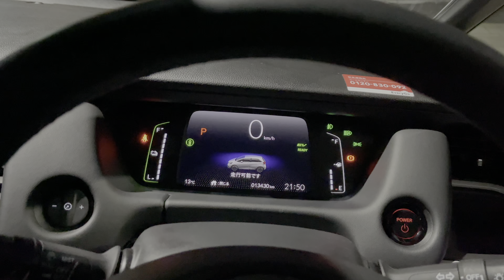[HDR] 静かすぎ凄えwww HONDA フィット4 HOME ひたすら首都高ぐるぐるして乗り味チェックしてみた‼️ ECON off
静かですね、録音データがこんなにもロードノイズ入ってないとは。。。
一般道走行の後編は近日公開予定！

フィット4の加速感など解説はこちら推奨‼️⇒

🔸当チャンネルのコメント欄ポリシーは以下と同等です！

【緩募】愛車を取材させていただける方募集中！！
ご応募はYouTube or twitterのメッセージへご連絡ください✨

cam: iPhone12ProMAX
audio: ZOOM H1
edit: Final Cut Pro X